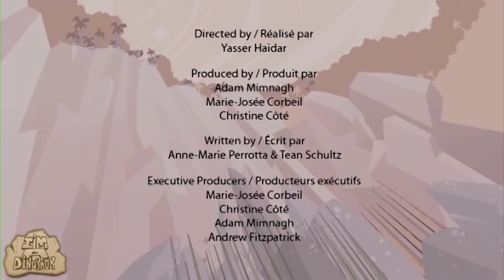ELAPHROSAURUS | Dinosaur Cartoons for Children | Learn Dinosaur Facts with I'm A Dinosaur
Learn fun facts about Elaphrosaurus and more Dinosaurs in this Dinosaur Cartoons for Children with I'm A Dinosaur